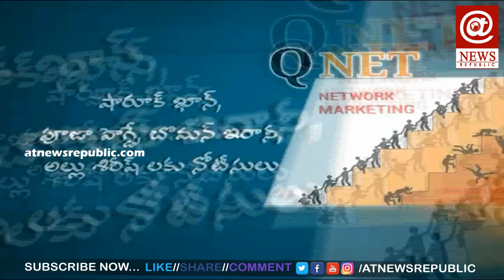QNET multi level marketing scam : షారుఖ్ ఖాన్, పూజ హెగ్డే , అల్లు శిరీష్ కి పోలీసుల నోటీసులు